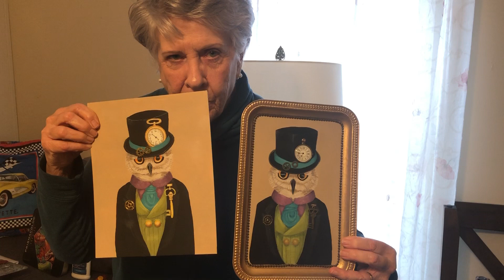Inspirational Story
Jackie Wright tells us about her participation in her painting group The Village Painters.